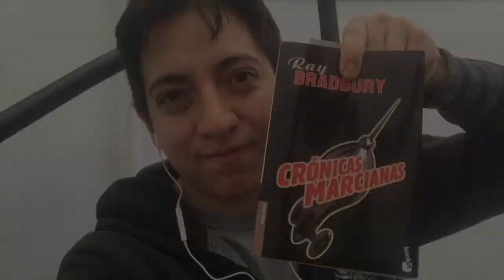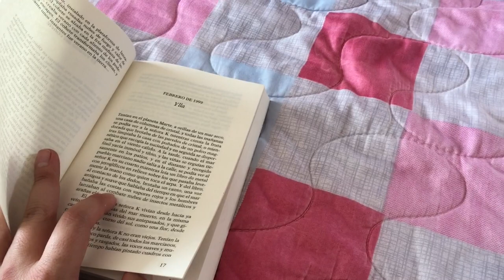RESEÑA: Crónicas marcianas - Ray Bradbury (por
Reseña de Crónicas marcianas de Ray Bradbury (BOOKLET)